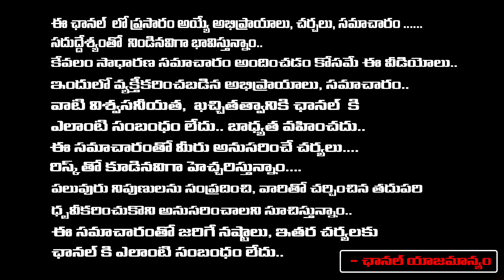Girl Emotional Story | Red Tv